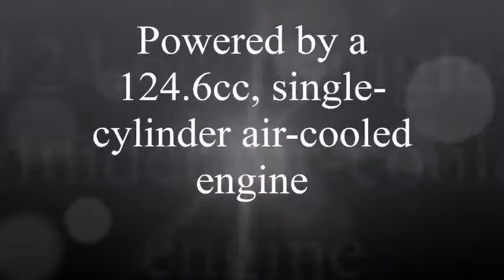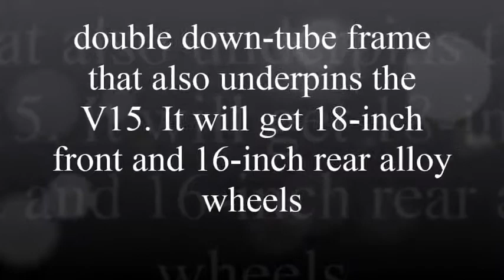Bajaj V12 125cc Bike Priced At Rs 52,600 Check With Full Specifications